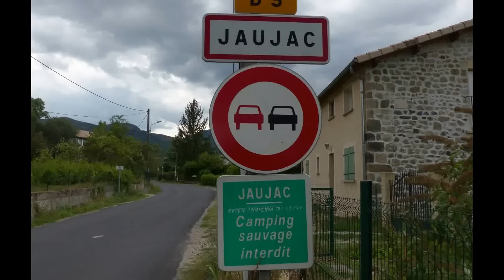Jaujac course aux anes 2015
Une animation très appréciée sur Jaujac.
Laissez vos commentaires. Vous encouragerez les organisateurs.